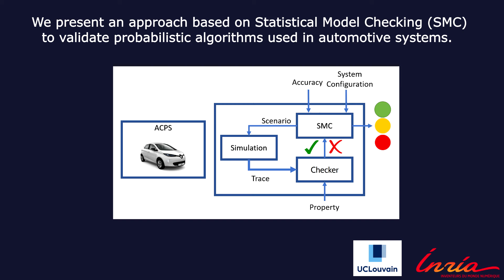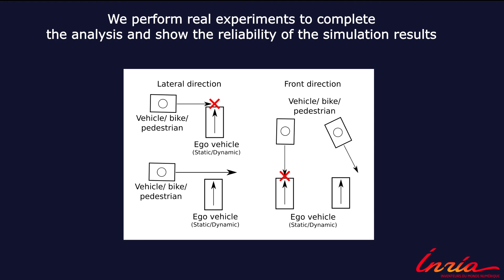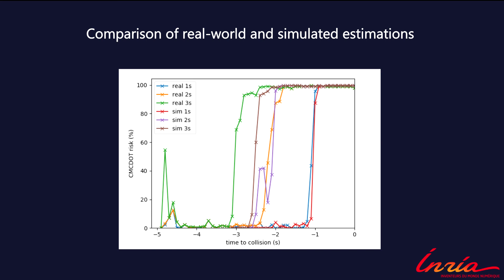Collision Risk Estimation for Autonomous Driving: Validation via Statistical Model Checking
'Probabilistic Collision Risk Estimation for Autonomous Driving: Validation Via Statistical Model Checking' Anshul Paigwar, Eduard Baranov, Alessandro Renzaglia, Christian Laugier, and Axel Legay In 31st IEEE Intelligent Vehicles Symposium 2020, 20 Oct, Las Vegas, USA

A crucial aspect that automotive systems need to face before being used in everyday life is the validation of their components. To this end, standard exhaustive methods are inappropriate to validate the probabilistic algorithms widely used in this field and new solutions need to be adopted. In this paper, we present an approach based on Statistical Model Checking (SMC) to validate the collision risk assessment generated by a probabilistic perception system. SMC represents an intermediate between test and exhaustive verification by relying on statistics and evaluates the probability of meeting appropriate Key Performance Indicators (KPIs) based on a large number of simulations. As a case study, a state-of-the-art algorithm is adopted to obtain the collision risk estimations. This algorithm provides an environment representation through Bayesian probabilistic occupancy grids and estimates positions in the near future of every static and dynamic part of the grid. Based on these estimations, time-to-collision probabilities are then associated with the corresponding cells. Using CARLA simulator, a large number of execution traces are then generated, considering both collisions and almost-collisions in realistic urban scenarios. Real experiments complete the analysis and show the reliability of the simulation results.